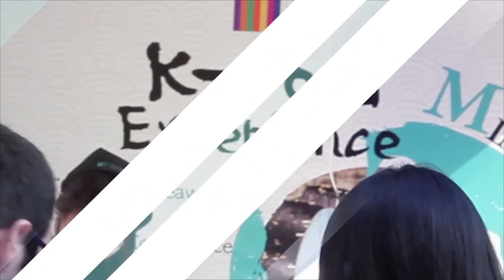K-Food Fair 2019 New York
K-Food Fair 2019 New York @ KCON NY 2019 Convention.
A Time-Traveling Exploration of Korean Cuisine Presented by aT Center!
Come Enjoy Everything The K-Food Fair Has to Offer at KCON 19 NY!